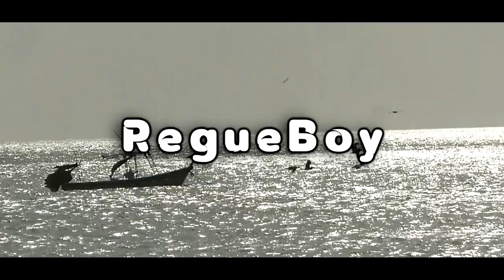SIN TI - Cesar Arias ft Regueboy